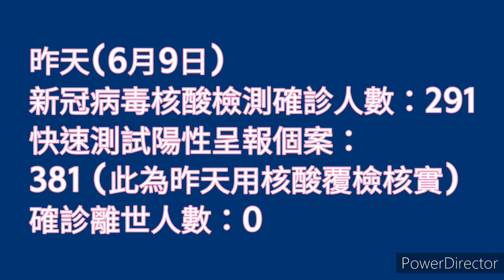【空氣散播】香港疫情 每天確診人數 Omicron 休息日 唔洗入嚟睇啦 今日無新聞 (CC繁中字幕)廣東話11062022#shorts@空氣先生Rex MagRex氣球魔術格